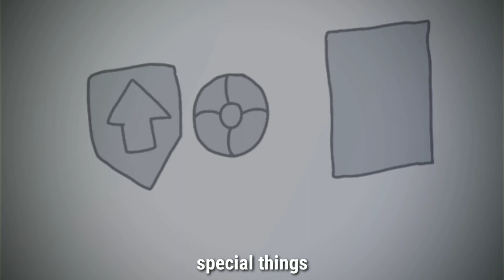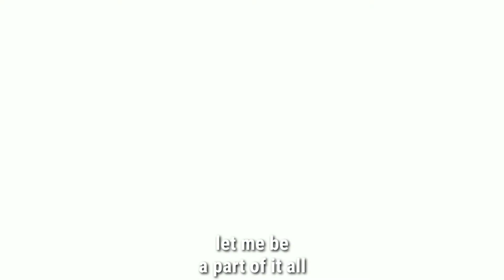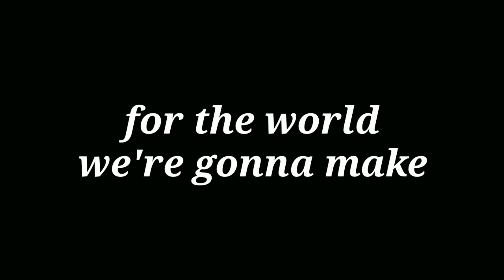A Million Dreams ⚔🖌 ANIMATED SHORT MV | VulphinTheArtist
Song: A million dreams - the greatest showman
Voice: myself

A quite bigger challenge for me, an animation almost twice as long as the last one and with more complex animated shots
(made from Feb27-Apr6)

8fps

This Animation is an allegory of how art can and has changed my life for good, letting me dream about all the things I wanna do instead of simply trying to let them fade on my head.
I realized it is ok to dream big and not  wanting to be grounded all the time.

The story behind the MV is about loneliness, when I felt very lonely and isolated, I sheltered myself on videogames, specially on those were I got to be a charming hero who inspired others to be brave, I longed being that hero for others. one day, instead of self loathing, decided to start making more art, and by doing so, I got to step outside of my comfort zone and learn new things and new people, arround the time it was done, I looked upon my life to realized that by doing my art, I became that inspiring hero that I wanted to b for others, but this time, on my actually reality